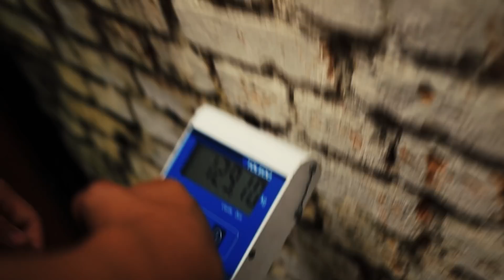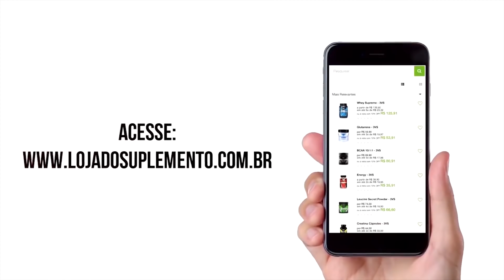5 CM DE BRAÇO EM UM MÊS | PRIMEIROS RESULTADOS BIG JHOW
Big Jhow já está de dieta há um mês e meio. Será que tá dando resultado?

NutriGata fez todas as medidas.

Dá play!